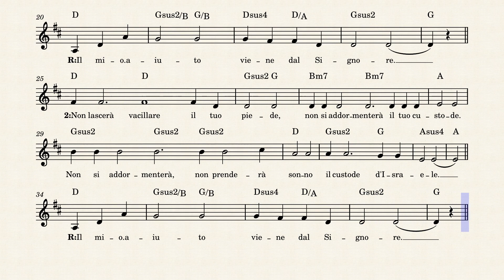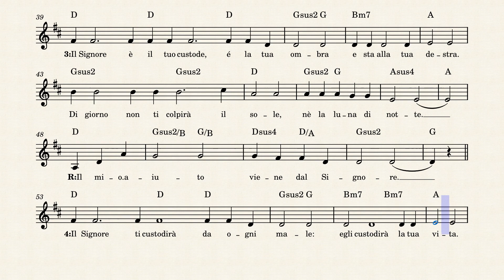C TO 29 Salmo 120 da Montaiuti Le Vie del Suono Palermo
Anno C TO 29 Salmo 120 Le Vie del Suono Palermo.
"Il mio aiuto viene dal Signore".
Spartito, accordi e testo del Salmo 120.
Autore: da Diego Montaiuti
Trascrizione: Le Vie del Suono Palermo.
Canti Liturgici.
Animazione Liturgica.
Liturgia.
@Le Vie del Suono Palermo